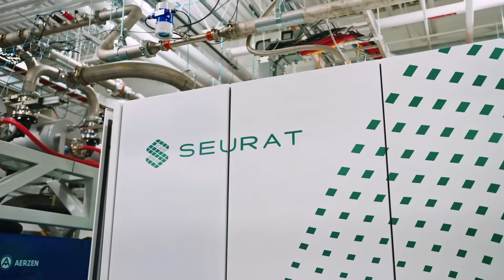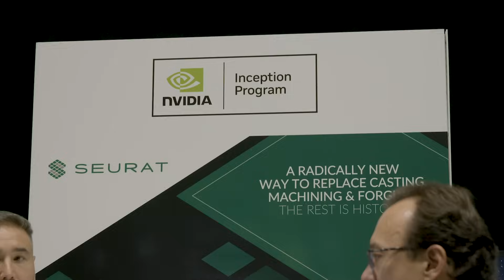Seurat: Revolutionizing Manufacturing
Explore how Seurat enables energy-efficient manufacturing, from automotive to aerospace that disrupts legacy manufacturing techniques with its Area Printing technology.